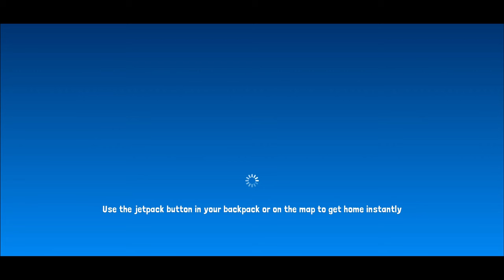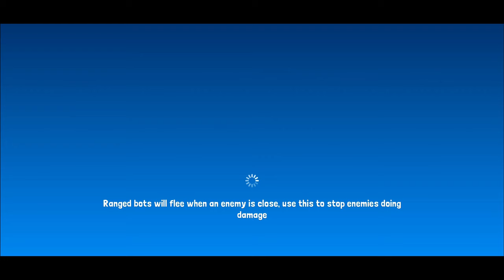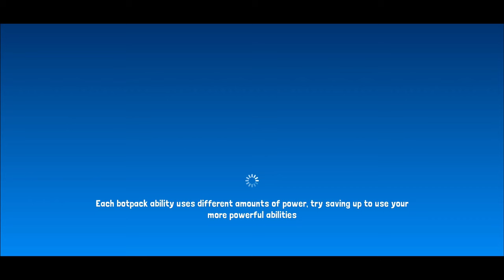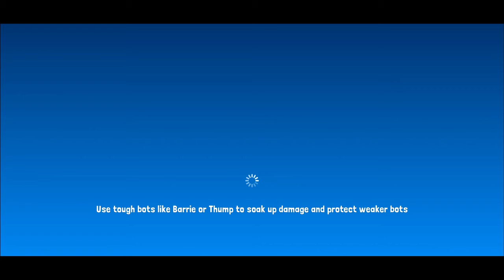Botworld Adventure Gameplay | MAX Graphics (Android / iOS)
Gameplay of Botworld Adventure in Ultra High (MAX) Graphics (1440p 60fps).

Download links

About the Game:
OPEN WORLD

Botworld is a huge, beautiful and diverse world which you can explore as you venture out to collect rare scrap and discover new bots. Enter new environments, meet a variety of characters, collect rare treasures and uncover the many secrets hidden in Botworld. You can freely explore the many lush forests and arid deserts but make sure you have a strong team of bots because you never know what's around the corner!

BATTLE

Outsmart your foes in a unique strategic battle system. Your bots will leap, charge, stun or blast around the arena using advanced AI while you pick the perfect abilities to stomp your foes. Each bot has unique abilities and a powerful ultimate, combine these with your favourite player abilities for maximum effect.

COLLECT & CUSTOMIZE

You will discover, build and collect rare and powerful bots to create the ultimate team. Search the world to discover new bot recipes and collect rare scrap to build and upgrade your favourites. Customise their powers and abilities as they level up and get stronger.

Play as one of 4 species: cats, dogs, buffalo and lizards. Choose a unique look to add your own personality to the character.